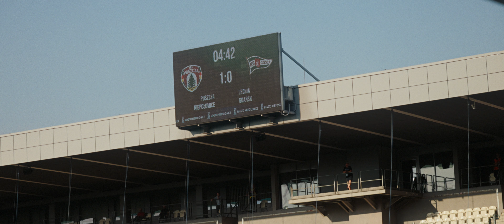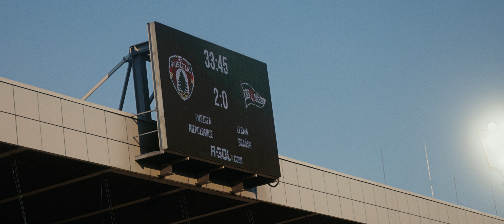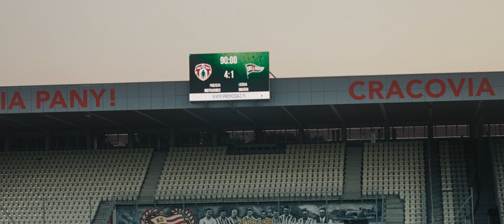PUSZCZA NIEPOŁOMICE VS LECHIA GDAŃSK | KULISY MECZU